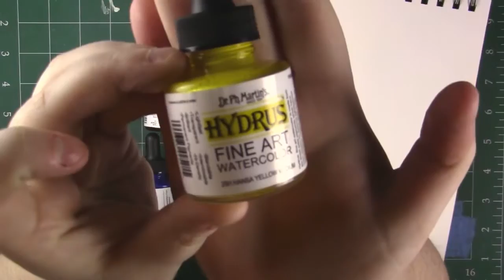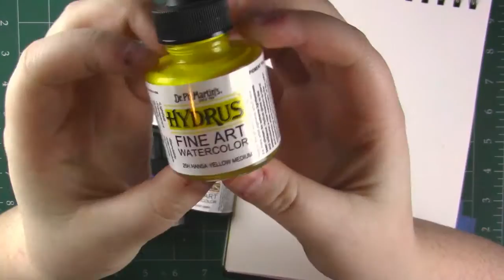DR. PH MARTIN'S HYDRUS WATERCOLOR REVIEW + DEMO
Hey my Squidlings, today I am going to be showing you the Dr. Ph Martin's Hydrus Watercolors! I'd appreciate any and all support!

DR. PH MARTIN HYDRUS WATERCOLOR

Materials used:
Dr. Ph Martin's Hydrus Watercolors (Hansa Yellow, Brilliant Cad. Red, Alizarin Crimson, Phthalo Blue, Ultramarine Blue, and Burnt Umber)

Time taken:
1.5 hours

This product was purchased by me, with my own money. All opinions stated are my own, and are not influenced by anyone/anything.